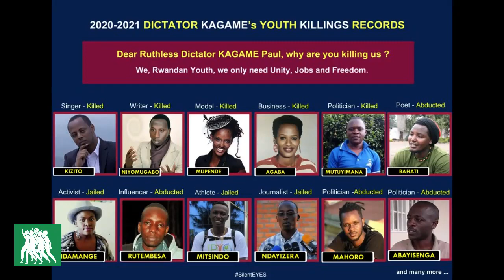Manifestation 18 02 22 i Buruseli kuva 12H00 kugeza 15H00